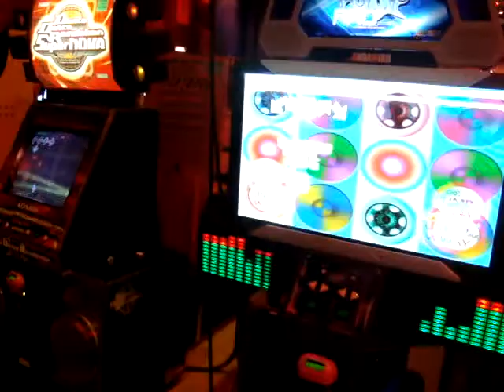Mari - Come To Me (Clon) - Pro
Mari jogando a música a primeira vez. :D